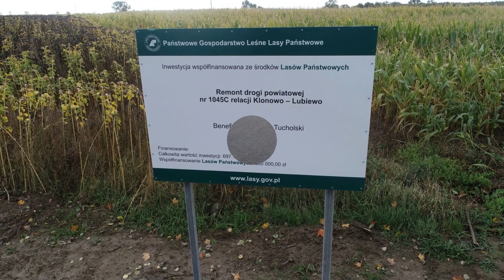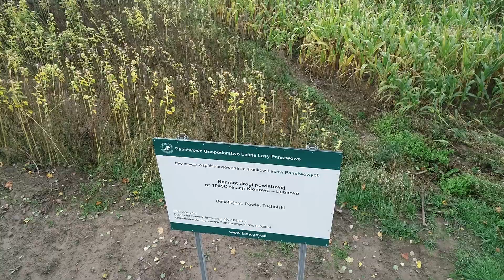Remont drogi powiatowej Klonowo – Lubiewo